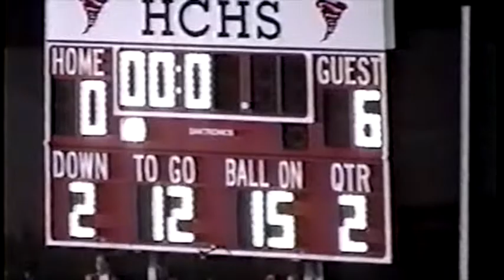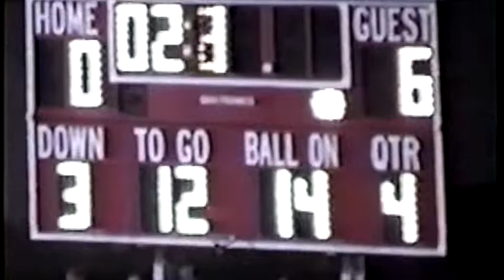#1999 :: Harlan 0 :: JSPC 6 :: Game 11 Of Season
Recap:
10-0 Harlan 2 Time Defending State Champions Vs 7-3 & Un-Ranked Jefferson-Scranton-Paton-Churdan :: JSPC Shutouts Harlan For First Time On Home Field Since 1976 :: Rams Senior Team Leaders Scott Erickson, Matt Lautner, Jon Minnehan, Luke Ball, Zach Fox, Dustin Briggs, And Michael Walker Lead The Team & Send the JSPC Rams To The State Semi Finals For The First Time in School History. Only 1 Other JSPC Team Has Went To State Semi Finals Since. Game Described By Radio Announcer Doug Reider & Head Coach Bill Kibby As A Highlight Of 40+ Year Careers Respectively.

1999 JSPC Rams Record After Game: 8 Wins : 3 Losses

Chapter 1
Cast: Scott Erickson & Matt Lautner
Episode Title: 3 Wins 10 Losses
-Big Show Podcast #161
Content: 5 Minute Overview For Those Not Familiar With Story

Chapter 2
Cast: Scott Erickson, Jon Minnehan & Matt Lautner
Teams: JSPC Vs Denison/Schleswig Monarchs
Final Score: 21-14
Episode Title: 7-7 After The First Quarter Vs Denison

Chapter 3
Cast: Doug Reider, Head Coach Bill Kibby, Joe Gitch
Teams: JSPC Vs Harlan
Content: Pre Game Radio Show From November 8, 1999
Show Title:
November. 8, 1999 :: Pre Game Radio Show For Playoff Game ::

 Chapter 4 ::
Cast: Scott Erickson, Jon Minnehan & Matt Lautner, Doug Reider, Joe Gitch
Episode Title: “Steel Cage Match: 1 Score Game”

Chapter 5
Episode #174 :: FridayNightLights Series
Dome Game: Central Lyon Vs JSPC

Cast: Michael Walker, Scott Erickson, Jon Minnehan & Matt Lautner
-Episode Title: “4 Yard Line With 10 Seconds To Go”

Click To Listen To Chapter 5

Bonus Mom Podcast #6

With Peggy Erickson & Cheri Delay

CC:
Zach Fox
Dustin Briggs
Courtney Berry
Kelly Dzuris
Luke Ball
Heath Oakes